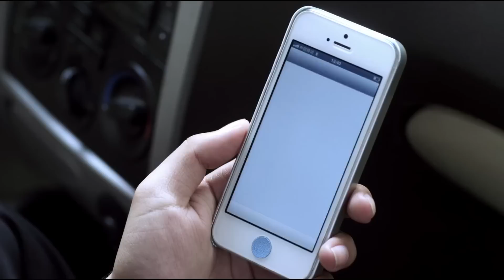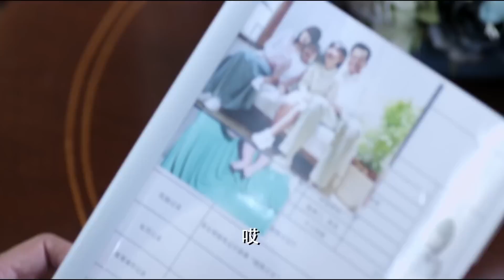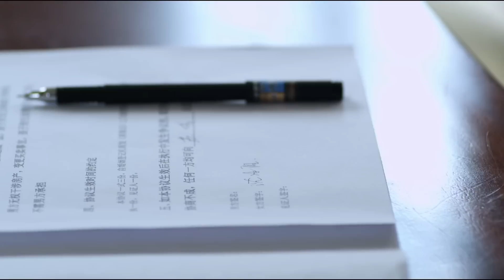都市情感電視劇【妻癮】▶ 29 | 殷桃苦心經營了八年的婚姻，遭遇雙重背叛，丈夫和閨蜜悄悄偷情，本就痛苦的她，又在事業上遭人暗算，成為上司的犧牲品（殷桃、黃曉明） 💖中劇放映廳